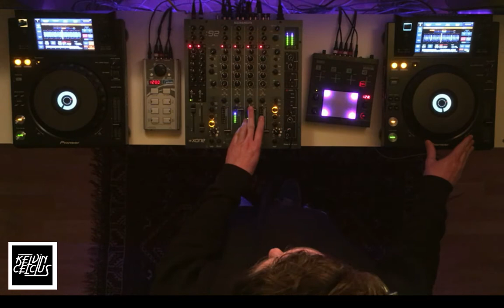[Techno Mix] Kelvin Celcius - Decay Vodcast_011 using XDJ-1000, Xone 92 and Korg Quad Kaoss Pad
Note*: this is not my best work ever, but heey I was just way to happy I finally got my audio and video sync in OBS. yeey :D!

Note**: had a new toy to play with so was fiddeling around with that :).

Tracklist:
1. Kelvin Celcius - Remind Death (Intro Mix_V2)
2. Oliver Huntemann - Rotlicht (Raxon Remix)
3. Patrik Carrera (GER) - Esc (Dubspeeka Remix)
4. Per Hammar - Iffy (Original Mix)
5. Lunatique Sublime - Scope (Original Mix)
6. Remotion - Sleepwalker (Original Mix)
7. Sept - Runway 27th (Original Mix)
8. Loco & Jam - All In (Original Mix)
9. Kelvin Celcius - United (Original Mix)
10. Frank Deka - Out Of Control (Original Mix)
11. Anna V. - The Realm (Original Mix)
12. Kelvin Celcius - Fear of Nature (Original Mix)
13. Marcus Meinhardt, Khainz - Caribic Royal (Bart Skils Remix)
14. Avoid, Mikadroid - Agape (Original Mix)